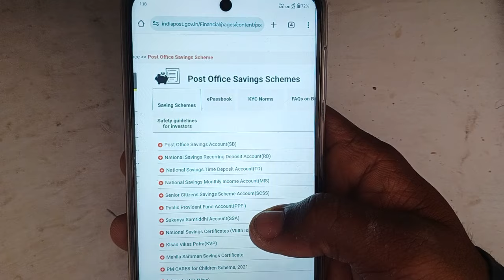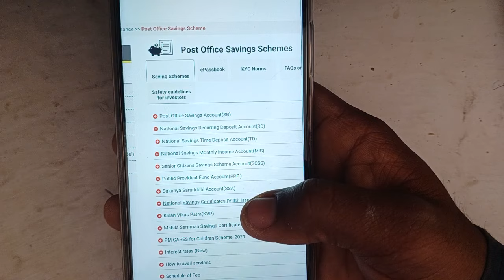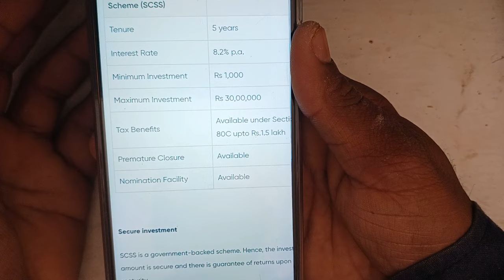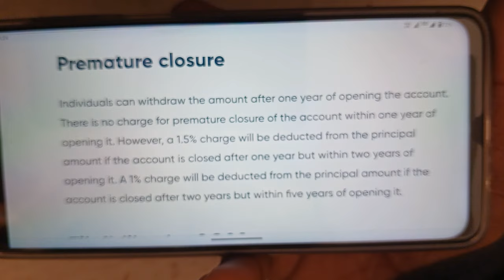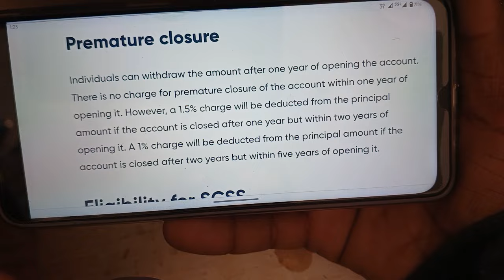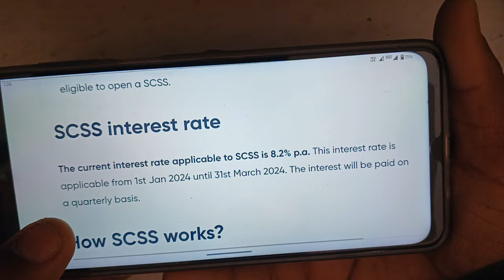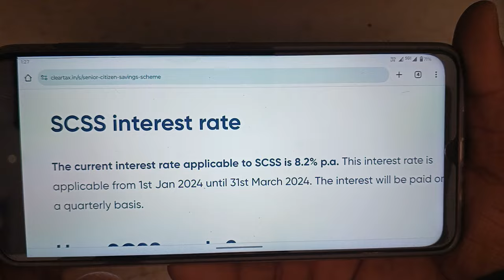Post office best fd plan 2024 me | Post office fd interest rate 2024 mein